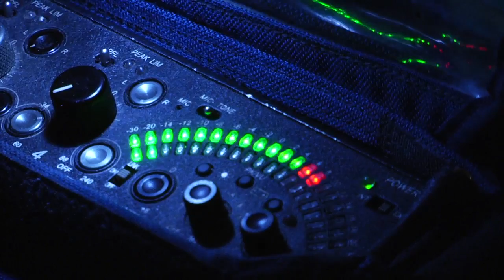Ole Miss Football: SEC Media Day